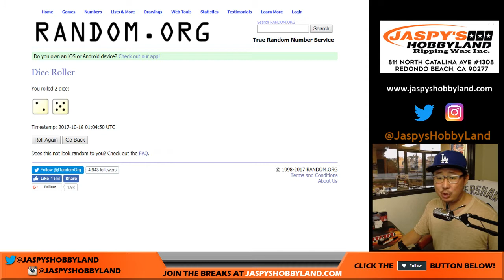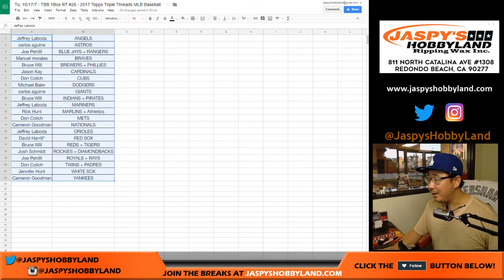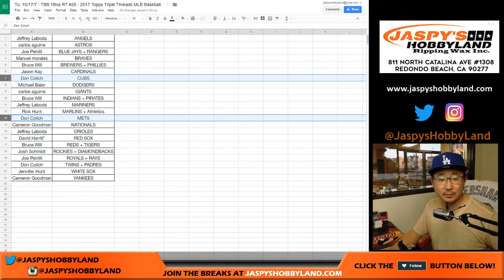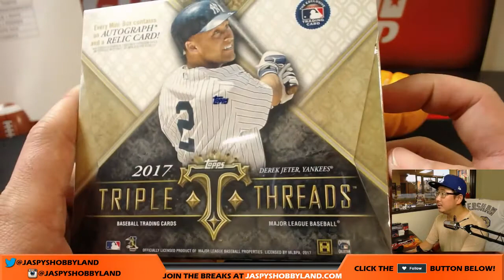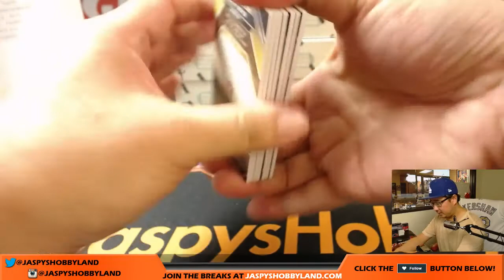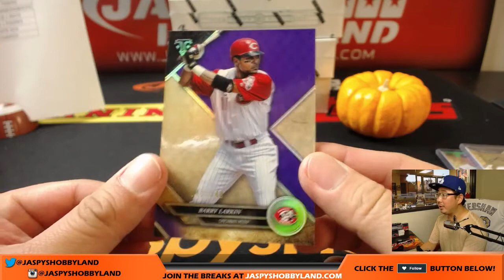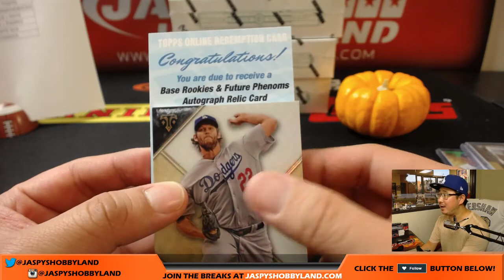Tu, 10/17/7 - TBB 1Box RT #26 - 2017 Topps Triple Threads MLB Baseball